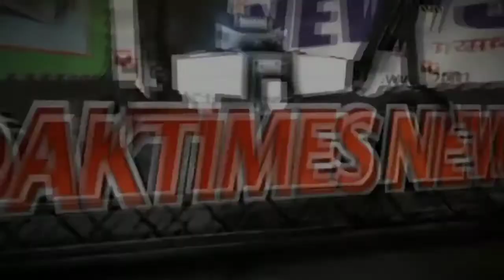लक्ष्मीपुर खुर्द से निर्वाचित ग्राम प्रधान सनवर अली ने ग्रामीणों को दिए जीत की शुभकामनाएं।